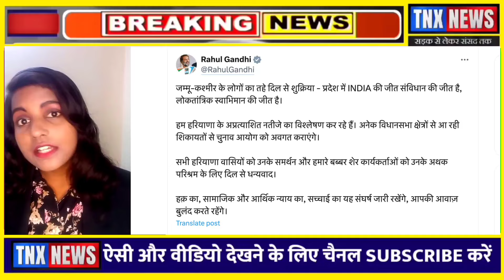हरियाणा में हुई हार को लेकर EVM पर क्या बोले Rahul Gandhi